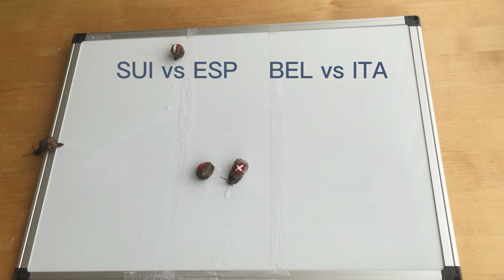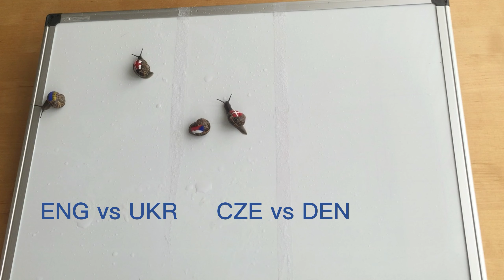Snails predicted UEFA EURO2020 finalists. Just for fun!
We will see Italy&England in the final.